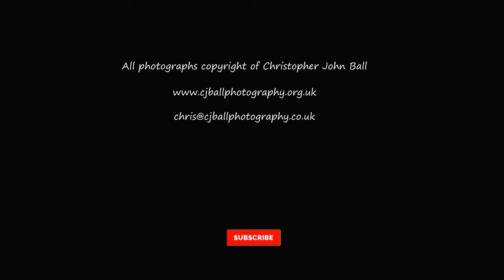Leviathan - A Photographic Essay by Christopher John Ball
Shot on 120 HP5 via a Rolleiflex TLR. This photographic essay came about because of a lucky find. I had been experiencing 'photographers block' and decided to follow the advice I would give my students, when faced with a similar creative black out, and simply set out with my camera, but no plan, looking for inspiration.

As luck would have it, I stumbled across an old tree, in my local woodlands, that had been cut down by the park services and left. It looked like the corpse of a large, wrinkly skinned animal and it was from this that the inspiration arose for one of my hand made books that I was fond of making in the early 90's, 'Leviathan' - that fallen tree became my muse on that day. The images included within this slideshow are new scans from the negatives that were used in the making of that book.

Buy a copy of 'Throwing Stones' a play by Christopher John Ball and Dean Sipling